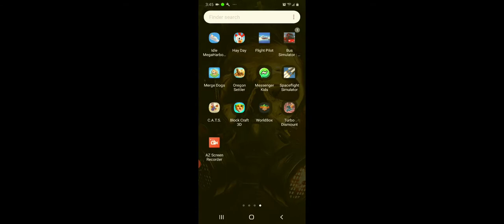My hayday farm